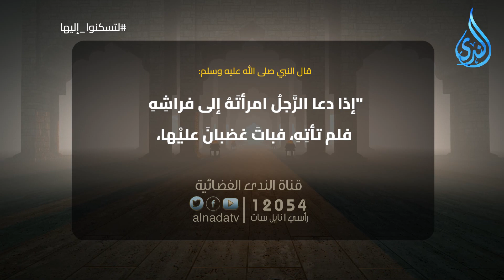حديث لتسكنوا_إليها قل صلي الله عليه وسلم إذا دعا الرجل امرأته إلى فراشه فلم تأته فبات غضبان عليها